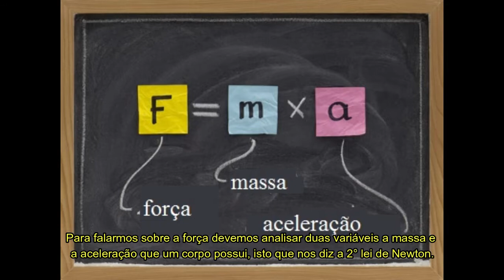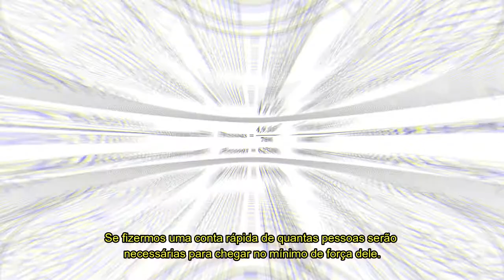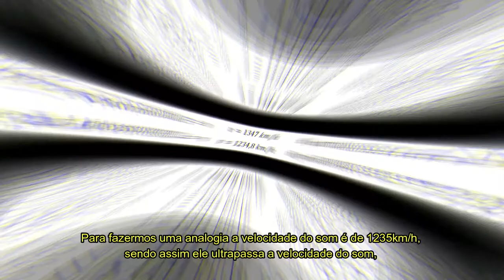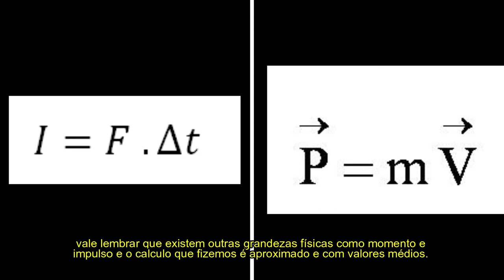Segunda Lei de Newton - Super heróis - Igor e Diego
Vídeo dos professores Igor Modena Pereira e Diego Miranda Gonçalves, desenvolvido para a disciplina de Metodologia de Ensino de Física 2, UFSCar Campus Araras, Prof. Dr. Estéfano Vizconde Veraszto.